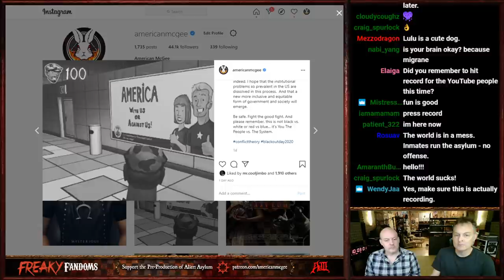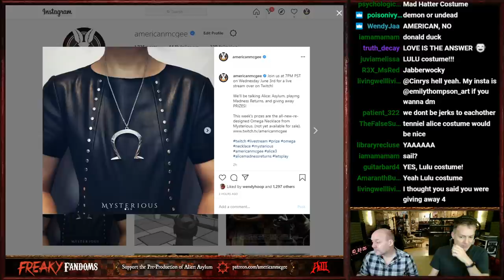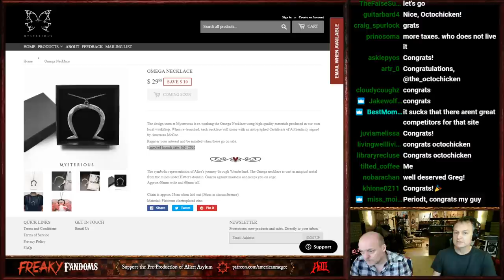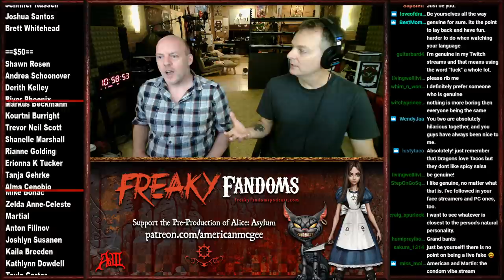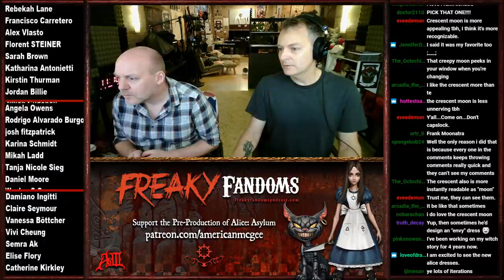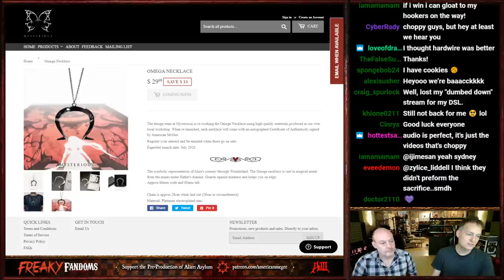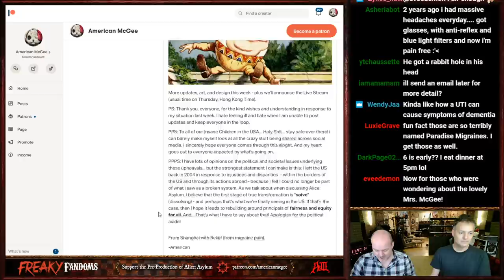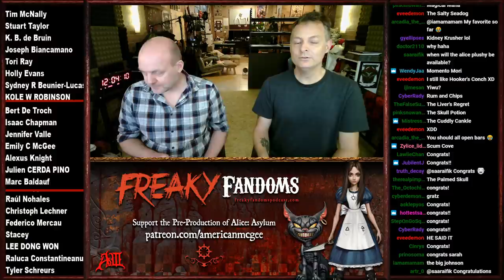Game Development In The Era of Madness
American and Martin are BACK again, with another upload from our secret underground lair in Shanghai.

We discuss The Prisoner, Ye Olde pub names and how much ribbing is too much ribbing? American also tries to break his record for the most Alice deaths while playing Madness Returns.

This is a copy of the live stream we did over on Twitch. Why? Because YouTube is broken and won't allow us to schedule future live streams, that's why!

Attention YouTube Viewers!!! Prize!!! Prize!!! Win a PRIZE!!!
Somewhere in this video we provide a code-phrase for you to type into the comments in order to be eligible for a FREE PRIZE (an Omega Necklace).
Chosen by a random draw. Watch for it!

Not a Patron? It's easy... $5 / month gets you Early Access to Crowd Design and pre-production on Alice: Asylum, access to our Discord Server, and a direct line to Q&A during the livestreams!

Want more twisted fairy tales?

Where's the Alice sequel? New Alice? Sign up and show support!

American McGee official products? Maybe some Lulu earrings?!

Want to directly support American's work and get Early Access to pre-production on "Alice: Asylum?"

If you won a prize during our live-stream, please follow these 3 steps.

2) In that email, provide your mailing information formatted like this...

NAME
HOUSE/STREET
CITY, STATE
POSTCODE
COUNTRY
TELEPHONE NUMBER

Include a description of the prize won.

3) Do this within 24 hours of winning or you forfeit your prize!